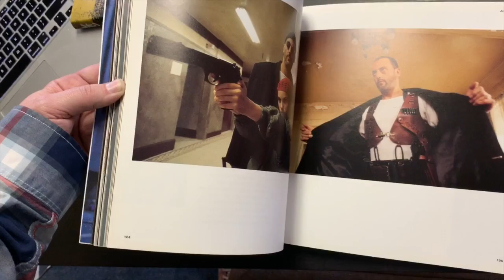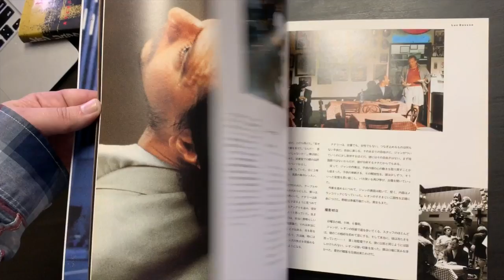LEON The Professional: Extended Cut Review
The Junkman looks back at the 1994 extended cut of Leon The Professional.